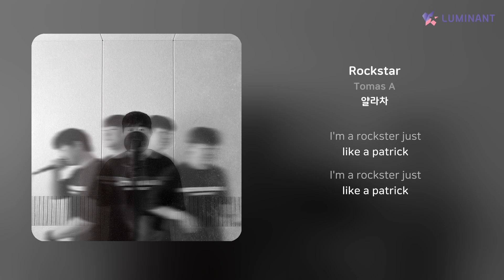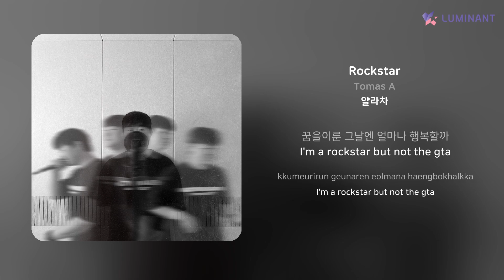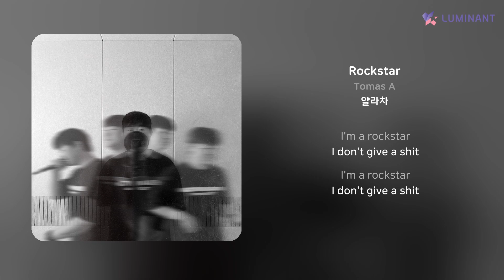Tomas A - Rockstar | 가사 (Lyrics)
Artist: Tomas A
Track: Rockstar
Album: 얄라차
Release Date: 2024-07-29